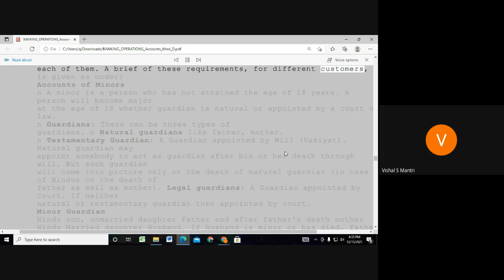Jaiib Caiib Video Lectures Accounts 9960560404#shorts423